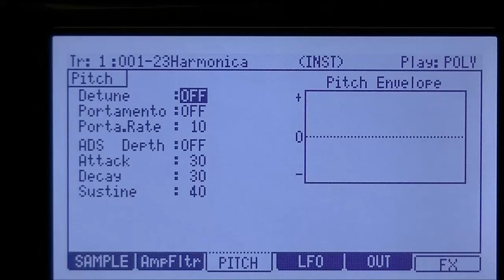Detune (MPC1000 & MPC2500) OS3&OS128XL